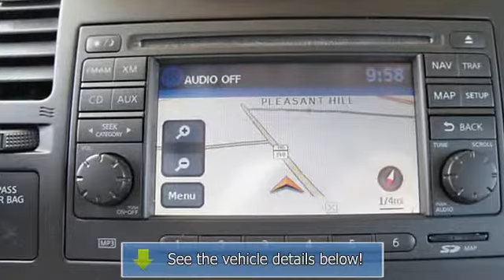2011 Nissan Versa - Len Stoler Ford Nissan Hyundai - Owings Mills, MD 21117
11275 Reisterstown Rd.

For Sale: 2011 Nissan Versa
VIN: 3N1BC1CP0BL458161
Engine: 4 Cylinder Engine 1.8L/110
Drivetrain: Front Wheel Drive
Transmission: Automatic
Mileage: 28,011
Color: Magnetic Gray Metallic (exterior) Charcoal (interior)

Features:
2011 Nissan Versa four doors Car. This vehicle features the following equipment: Automatic, 4 Cylinder Engine 1.8L/110, Front Wheel Drive